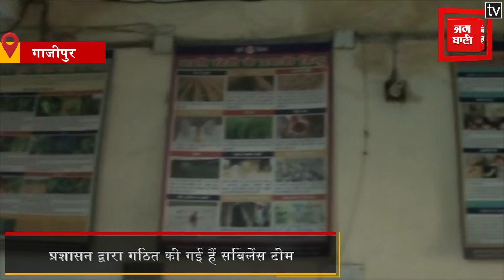पराली जलाने को लेकर जिला प्रशासन सख्त, सर्विलेंस टीम गांव-गांव जाकर कर रही सर्वे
.पूरे देश में इन दिनों किसानों के द्वारा खेतों में पराली जलाए जाने के मामले ने पूरी तरह से तूल पकड़ा हुआ है